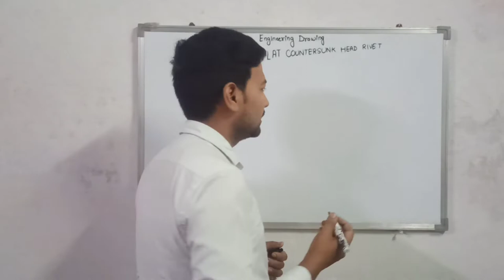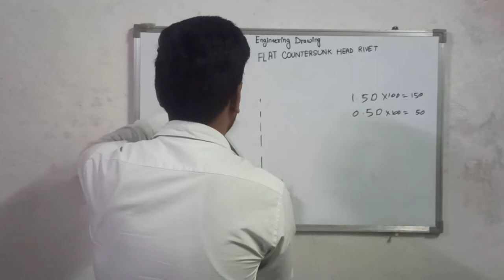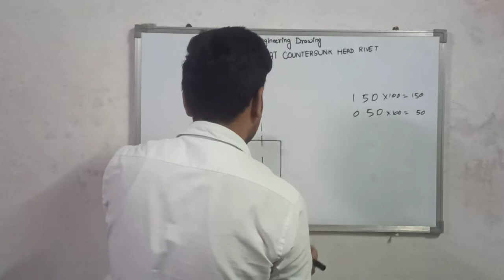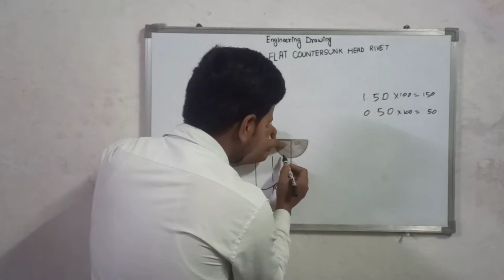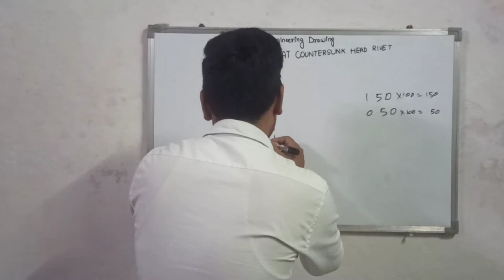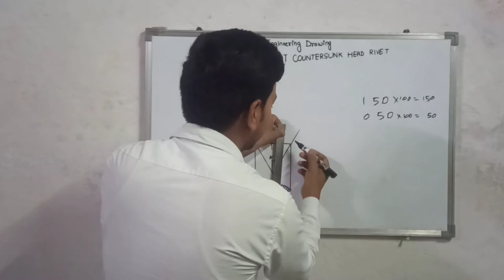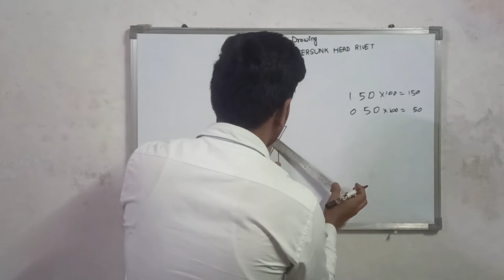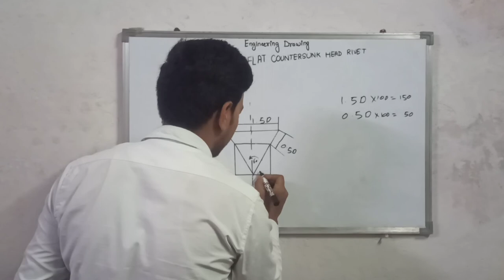Countersunk rivet drawing iti |countersunk head rivet drawing | iti most important drawing for exam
English speaking play list Link

Rivet play list Link

IGNOU assignment play list Link

how to construct engineering lettering
basic english for kids basic
english grammar for beginners
learn english
kanchan
english
speak english
english sentences
sentence
अंग्रेजी
वाक्य
for daily use
maths ncert chapter
maths ncert chapter 1 class 9
maths ncert chapter class 9
maths ncert chapter class 12
maths ncert chapter class 11
maths ncert chapter class 10
countersunk,
countersunk hole,
countersunk rivet,
countersunk screws,
countersunk bolt,
countersunk magnets,
countersunk pop rivets,
countersunk cleanout plug wrench,
countersunk head rivet,
countersunk allen head bolt,
countersunk allen head screw,
countersunk aluminum washers,
countersunk allen key bolts,
countersunk allen screw,
countersunk anchor screws,
countersunk anchor bolt,
countersunk and countersink,
countersunk blind rivet,
countersink bit,
countersunk brass plug,
countersunk button head screw,
countersunk bolt fastenal,
countersunk bolts m12,
countersunk brass screws,
countersunk concrete screws,
countersunk carriage bolt,
countersunk captive screw,
countersink callout,
countersunk chicago screws,
countersunk concrete screws bunnings,
countersunk concrete bolts,
countersunk expansion anchor,
countersunk external tooth lock washer,
countersunk electrical screws,
countersunk expansion bolts,
countersunk fasteners,
countersunk flat head screw,
countersunk flat washers,
countersunk fender washer,
countersunk fastener pull through calculation,
countersunk fixings,
countersunk flat head,
flat countersunk head rivet drawing,
countersunk gas hob,
countersunk glass fixings,
countersunk head screw,
countersunk head bolt,
countersunk head,
countersunk hole symbol,
countersunk head screw drawing,
countersink in drawing,
countersunk rivet installation,
countersunk kar,
countersunk kitchen sink,
countersunk kwik bolt 3,
countersunk lag screws,
countersunk lag bolt,
countersunk lock washer,
countersunk lug nuts,
countersunk lights,
countersunk lap seam,
countersunk lap joint,
countersunk machine screw,
countersunk m3 screw,
countersunk molly clamps,
countersunk m2 screw,
countersunk machine screw dimensions,
countersunk m4,
countersunk m10 bolt,
countersunk nut and bolt,
countersunk neodymium magnets,
countersunk nutsert,
countersink nail,
countersunk nylon washers,
countersunk nut into wood,
countersunk nib bolt,
countersunk nylon screws,
countersunk oval head screw,
countersink on drawing,
countersunk or double countersunk,
countersunk pan head screw,
countersunk pitcher rinser,
countersunk pozi screw,
countersunk phillips screw,
countersunk plastic washers,
countersunk plugs,
countersunk pozi screw pack,
countersunk rivet nut,
countersunk rivnuts,
countersunk ring magnets,
countersunk rivet tool,
countersunk rivet aluminum,
countersunk refrigerator,
countersunk rivet drill bit,
countersunk screw solidworks,
countersunk screws for metal,
countersunk self tapping screws,
countersunk shift knob,
countersunk slot,
countersunk self tapping metal screws,
countersunk screw hole,
countersunk tamiya,
countersunk tapcon,
countersunk tapcon screws,
countersunk threaded insert,
countersunk tek screws,
countersink tool,
countersunk tungsten beads,
countersunk toggle bolts,
countersunk vs flat head,
countersink vs counterbore,
countersunk vs countersink,
countersunk vs double countersunk,
countersunk vs pan head,
countersunk washer,
countersunk wood screws,
countersunk wedge anchor,
countersunk washers stainless steel,
countersunk washer m8,
countersink wood drill bit,
countersunk wing screws,
countersink wood bit,
countersunk 4mm screw
countersunk rivet,
countersunk rivet nut,
countersunk rivet tool,
countersunk rivet aluminum,
countersunk rivet head angle,
countersunk rivet application,
countersunk riveting process,
countersunk head rivet,
countersunk rivet installation,
countersunk blind rivet,
countersunk head rivet drawing,
round countersunk head rivet,
countersunk rivets